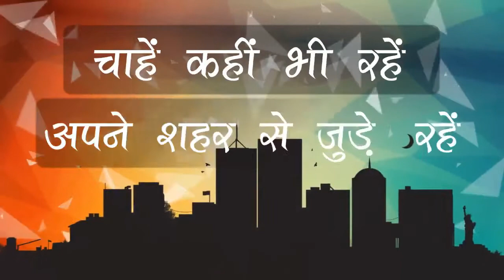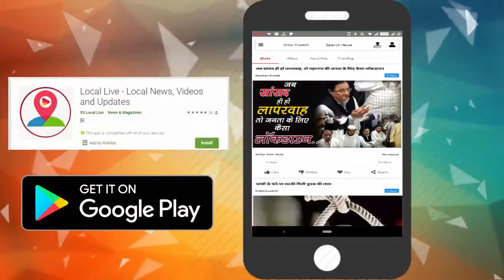|| Tehri Garhwal || जिलाधिकारी ने मत्स्य हैचरी का किया निरीक्षण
जिलाधिकारी मंगेश घिल्डियाल ने  कोटेश्वर पहुंचकर मत्स्य विभाग की हे मत्स्य हैचरी का निरीक्षण किया एवं कोटेश्वर झील में मत्स्य सीड डालकर मत्स्य उत्पादन के क्षेत्र में जनपद को अग्रणी बनाए जाने का संदेश भी दिया।  निरीक्षण के दौरान जिलाधिकारी ने कहा कि जनपद में मत्स्य पालन की अपार संभावनाएं हैं। संभावनाओं को अवसर में बदलने के लिये मछली व्यवसाय व अन्य काश्तकारों को जागरूक करने की आवश्यकता है। ताकि काश्तकार मल्टी क्रॉपिंग के साथ-साथ मत्स्य पालन को अपनाकर आय में वृद्धि कर सकते है। उन्होंने कहा की मत्स्य पालन एक कॅश क्रॉप है, जिसमे काश्तकार/मत्स्य पालक कभी भी इसका विपणन कर अच्छी आमदनी कर सकते है। जिलाधिकारी ने मत्स्य विभाग के अधिकारियों को निर्देश दिए कि हैचरी में जो भी कमियां हैं, इस संबंध में विस्तृत रिपोर्ट तैयार कर प्रस्तुत की जाय, ताकि हैचरी को और अधिक व्यवस्थित करते हुए उत्पादन क्षमता के साथ-साथ वितरण को बढ़ाया जा सके। इस इस अवसर पर जिलाधिकारी समेत टीएचडीसी के अधिकारियों एवं मत्स्य विभाग के अधिकारियों ने संयुक्त रूप से कोटेश्वर बांध झील में मछली सीड डालकर मत्स्य उत्पादन को बढ़ावा दिए जाने का संदेश दिया।  इस दौरान सहायक निदेशक मत्स्य अल्पना हल्दिया ने हैचरी में मछलियों की प्रजातियाँ, हैचरी में मत्स्य बीज उत्पादन की क्षमता एवं मछली के लिए फीडिंग इत्यदि  जानकारियां भी जिलाधिकारी के समक्ष प्रस्तुत की।  एडी फिशरी ने बताया हैचरी में जहां ट्राउट फिशिंग सीड के लिए लगभग दो लाख की क्षमता है वही कॉमन कार्प मत्स्य सीड की क्षमता इससे 5-6 गुना अधिक है। उन्होंने बताया कि जुलाई-अगस्त माह मत्स्य प्रजनन का समय होता है , इस दौरान मछली पकड़ने पर पूर्ण प्रतिबंध रहता है। कहा कि मत्स्य पालन में सबसे बड़ी समस्या उनकी मृत्यु दर है, जो कि लगभग 50 से 60% है। इसके अलावा मछली को सही पोषण की निरंतर उपलब्धता पर ही उनका वजन निर्भर करता है।